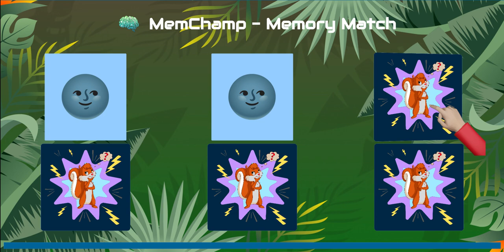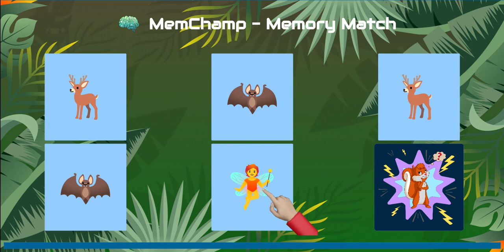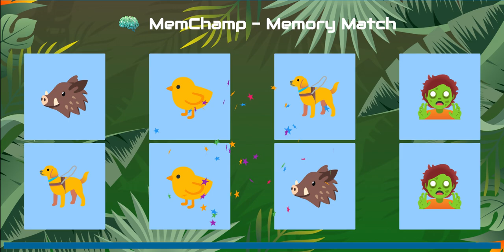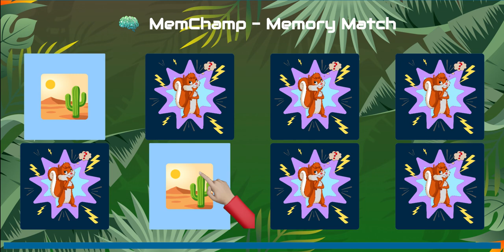MemChamp - Unleash Your Memory Power with This Exciting Image Match Game!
Calling all young explorers and puzzle enthusiasts! Get ready for an exciting adventure that will test your memory skills and keep you entertained for hours. Join us as we uncover the secrets of image matching memory games, where you'll find hidden pairs of images and become a memory master.

In this fun-filled video, we'll transform a simple deck of cards into a magical memory game that will engage your mind and provide endless hours of diversión. Prepare to be captivated by the colorful array of images, each carefully selected to stimulate your visual acuity and challenge your memory retention.

As you embark on this memory-enhancing quest, you'll discover the secrets to unlocking hidden pairs of images, employing strategies and techniques to become a matching champion. Whether you're a seasoned memory game pro or just starting out, this video will provide you with the tools and tricks to excel in this captivating mental workout.

So, gather your friends and family, prepare your minds, and let's embark on a journey of memory-enhancing fun! With each card you flip, you'll uncover hidden patterns, strengthen your cognitive connections, and experience the joy of conquering a challenging game.